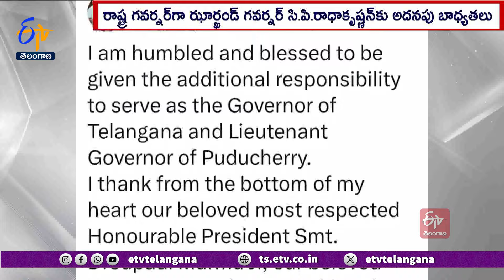CP Radhakrishnan Will Take Charge as State Gov | గవర్నర్‌గా బాధ్యతలు స్వీకరించనున్న సీపీ రాధాకృష్ణన్